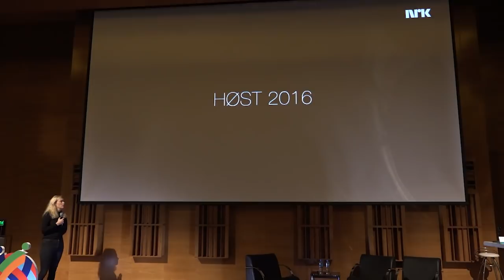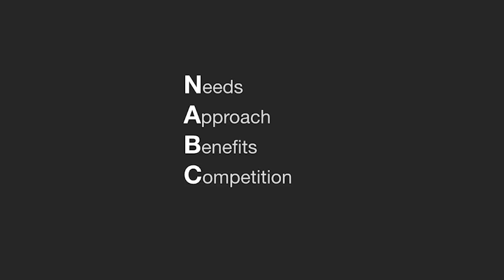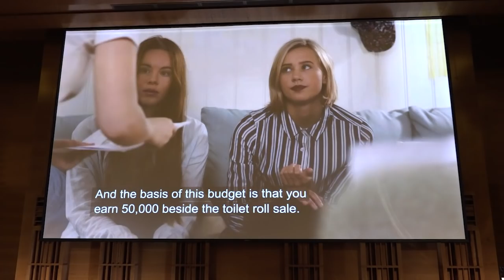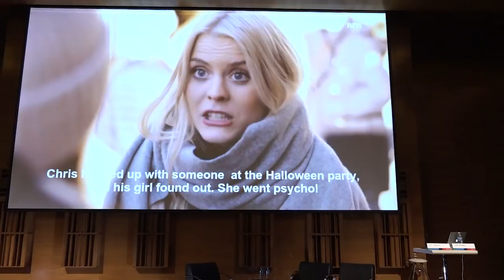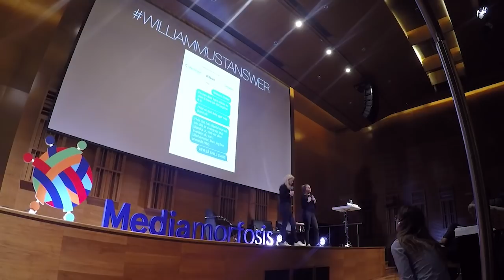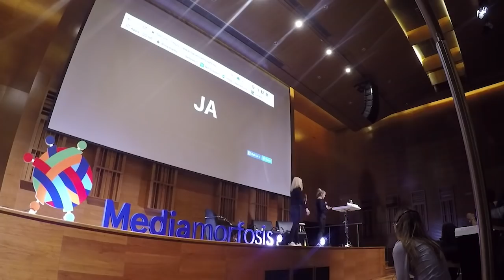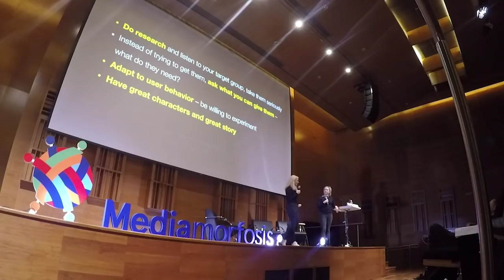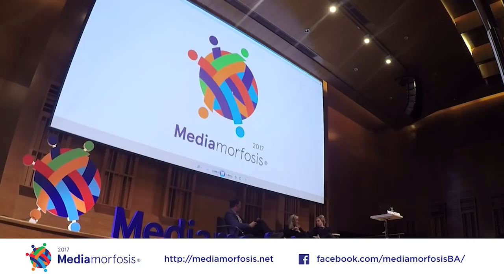El Caso SKAM - Julie Andem / Mari Magnus - EN ESPAÑOL - Mediamorfosis 2017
SKAM es una ficción en tiempo real para adolescentes narrada a través de diferentes plataformas, sus creadoras expusieron el caso Noruego en Mediamorfosis Bs As, Argentina, en Septiembre de 2017